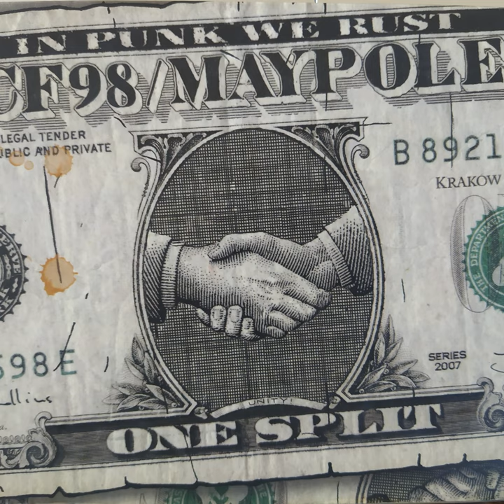Catch Phrase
Catch Phrase · Maypole

In Punk We Rust